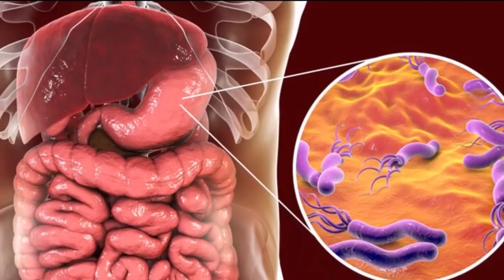7 formas de acabar naturalmente com a bactéria que produz acidez e dor no estômago!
7 formas de acabar naturalmente com a bactéria que produz acidez e dor no estômago!

Você sabia que mais de 50% da população mundial tem a bactéria Helicobacter pylori (a pronúncia corrente é agapilori) no organismo e a maior parte nem sequer sabe disso?

O pior é que, mesmos aqueles que sabem que têm a bactéria, por desinformação, não sabem o que devem comer para melhorar.

É que esse problema, como todos os outros, pode ser aliviado com a alimentação.

Vamos explicar melhor: existem certos alimentos que podem ajudar a tratar esta condição e deixar seu estômago livre desta bactéria.

Aqui está uma pequena lista de alimentos que ajudam a combater da H. pylori: